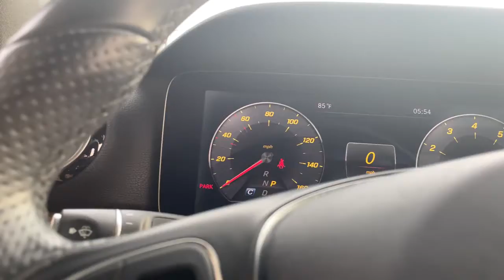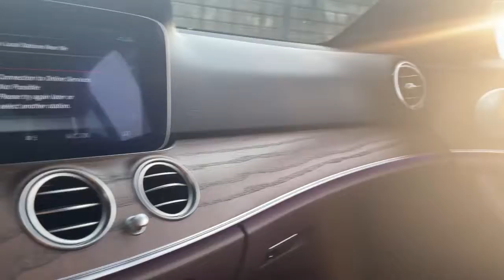2018 Mercedes-Benz E-Class Rochester, Troy, Dearborn Heights, St. Clair Shores & Bloomfield Hills P2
Black Used 2018 Mercedes-Benz E-Class available in Rochester, Michigan at Mercedes-Benz of Rochester. Servicing the Rochester, Troy, Dearborn Heights, St. Clair Shores & Bloomfield Hills, MI area.
2018 Mercedes-Benz E-Class E 300 - Stock#: P2628 - VIN#: WDDZF4KB9JA347467

595 S. Rochester Rd

Navigation system: COMAND,Sport Package,8 Speakers,AM/FM radio,HD Radio,Premium audio system: COMAND,Radio data system,Radio: COMAND Navigation (NTG 5.5),Weather band radio,Air Conditioning,Automatic temperature control,Front dual zone A/C,Rear window defroster,Head restraints memory,Memory seat,Power driver seat,Power steering,Power windows,Remote keyless entry,Steering wheel memory,Steering wheel mounted audio controls,Four wheel independent suspension,Speed-sensing steering,Traction control,4-Wheel Disc Brakes,ABS brakes,Anti-whiplash front head restraints,Dual front impact airbags,Dual front side impact airbags,Emergency communication system: mbrace2,Front anti-roll bar,Knee airbag,Low tire pressure warning,Occupant sensing airbag,Overhead airbag,Power adjustable front head restraints,Power adjustable rear head restraints,Rear anti-roll bar,Power moonroof,Brake assist,Electronic Stability Control,Exterior Parking Camera Rear,Delay-off headlights,Fully automatic headlights,Rear fog lights,Panic alarm,Security system,Speed control,Auto-dimming door mirrors,Bumpers: body-color,Heated door mirrors,Power door mirrors,Turn signal indicator mirrors,Apple CarPlay/Android Auto,Auto tilt-away steering wheel,Auto-dimming Rear-View mirror,Burl Walnut Wood Trim,Driver door bin,Driver vanity mirror,eCall Emergency System,Front reading lights,Garage door transmitter: Homelink,Genuine wood dashboard insert,Genuine wood door panel insert,Illuminated entry,Leather Shift Knob,Live Traffic,Outside temperature display,Overhead console,Passenger vanity mirror,Rear reading lights,Rear seat center armrest,Tachometer,Telescoping steering wheel,Tilt steering wheel,Trip computer,Front Bucket Seats,Front Center Armrest,MB-Tex Upholstery,Power Front Seats,Power passenger seat,Split folding rear seat,Passenger door bin,18 5-Spoke Wheels,Alloy wheels,Rain sensing wipers,Variably intermittent wipers